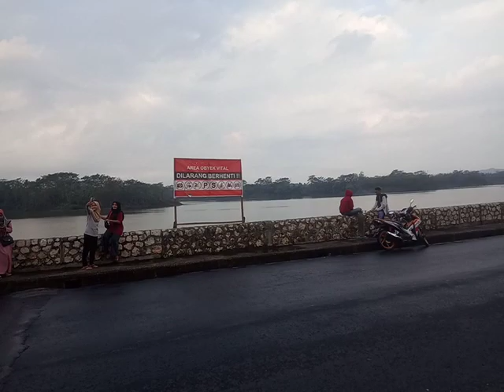wisata malang//terbaru dan terpopuler.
berikut ini adalah salah satu tempat wisata yang terletak di kawasan malang.